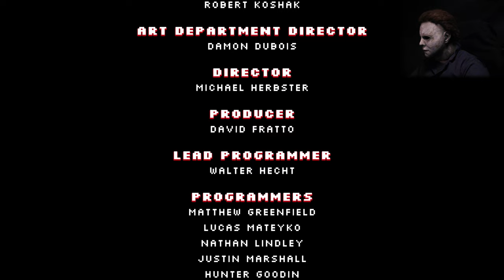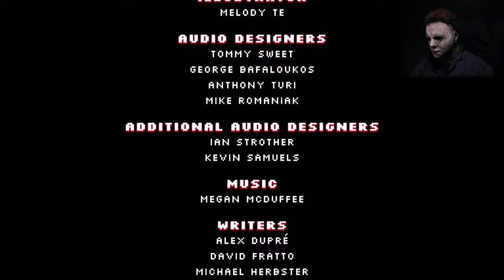Retrorealms Halloween Special 5/5